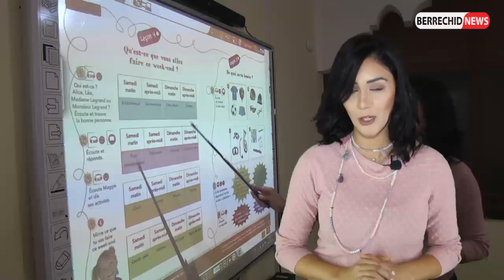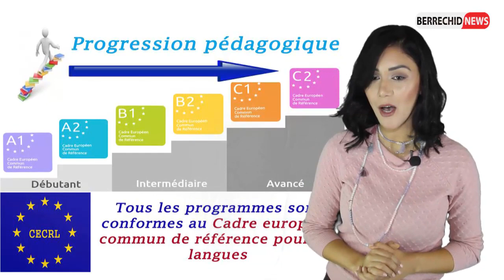الاعلان عن انطلاق التسجيل بالدورة الشتوية بمركز فيكتوري برتنر لتعلم الفرنسية والانجليزية ببرشيد